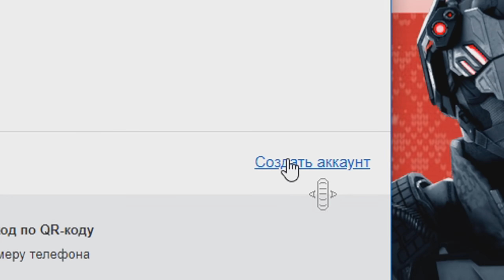КАЖДЫЙ РАУНД НОВЫЙ ЧЕЛЛЕНДЖ на РМ в Warface